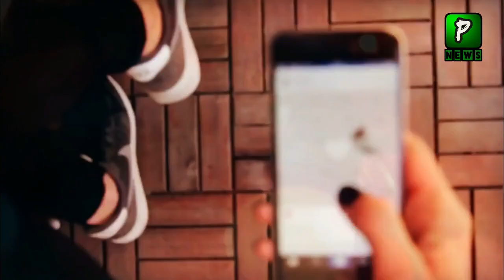Great News about ISI Former Officer | Politics | Pakistan News Headlines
Join Us On
ABOUT CHANNEL